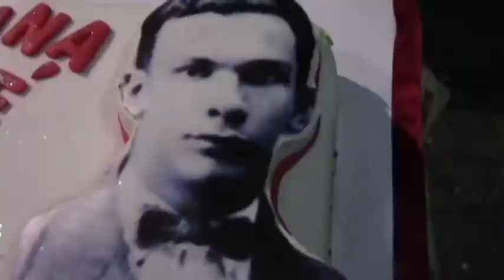ReporteEnLaCalle Anniversario de la Comuna Socialista José Pío Tamayo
barquisimeto, 28 de mayo 2014

La Comuna Socialista José Pío Tamayo ubicado en el norte de barquisimeto, cumple un año de su cosolidación y regístro.  El pueblo de esta comuna resaltan sus múltiples logros organizativos como la creación colectivo del primer plan de desarollo comunal en el país, movilizaciones permanentes, la construcción de viviendas y la construcción de empresas de propiedad social direct comunales de bloques, transporte, textiles y comunicación, todo bajo la consigna de que "Solo el Pueblo Salva el Pueblo" con la autonomía y la participación por delante de cualquier tutelaje.